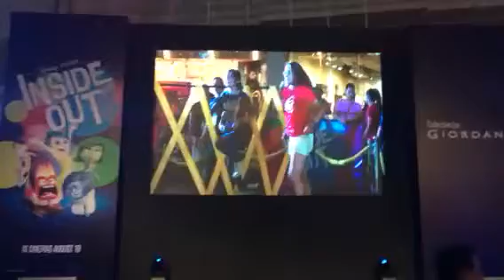Bad Romance (Wii Dance Contest)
I WON in the contest. Thank Giordano for my new POWERBANK.